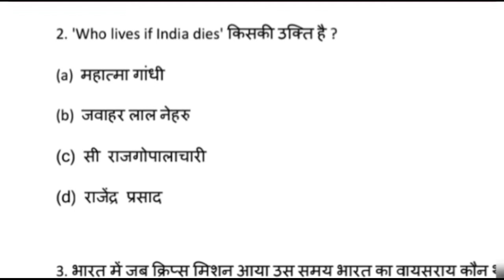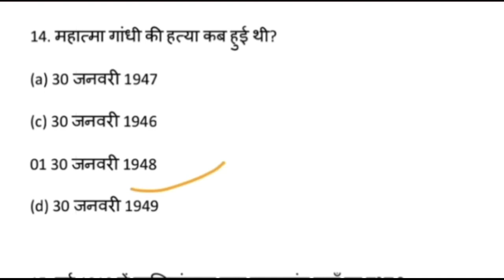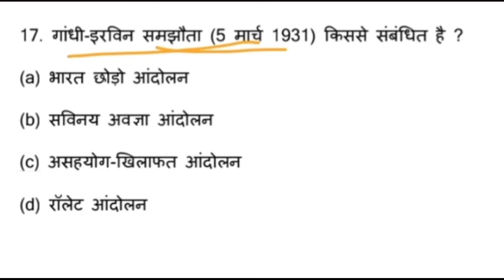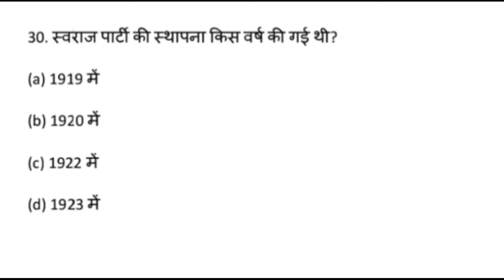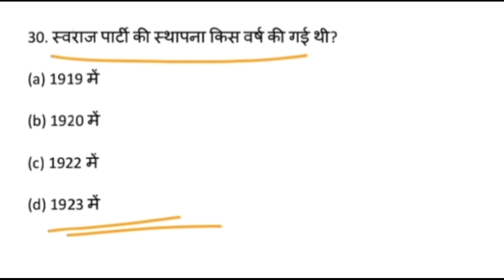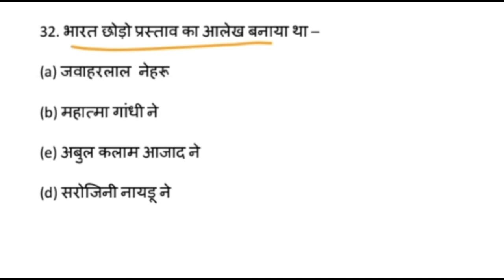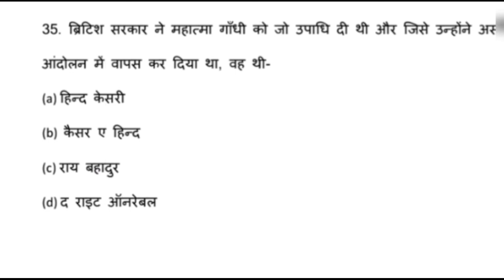गांधी युग से संबंधित महत्वपूर्ण प्रश्न || Gandhism 1917 - 1948 || वस्तुनिष्ठ प्रश्न || Uksssc exam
गांधी युग से संबंधित महत्वपूर्ण प्रश्न || Gandhism 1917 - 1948

भारत के संविधान के महत्वपूर्ण अधिनियम